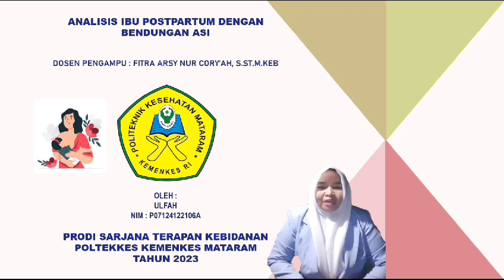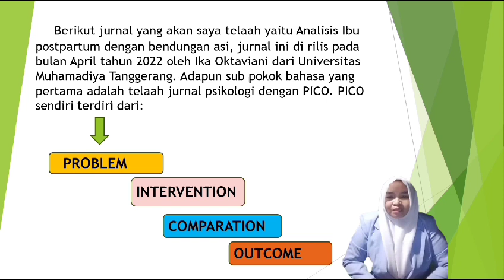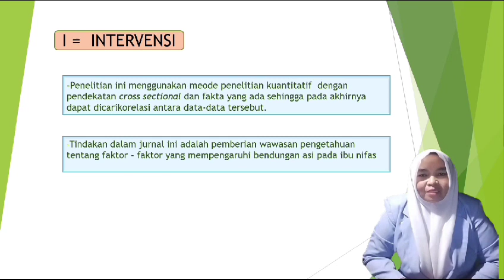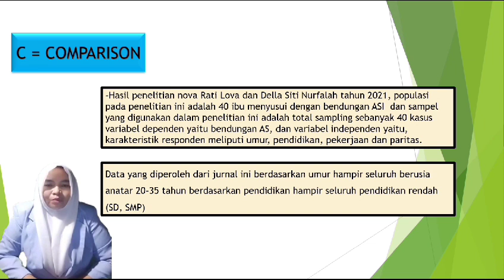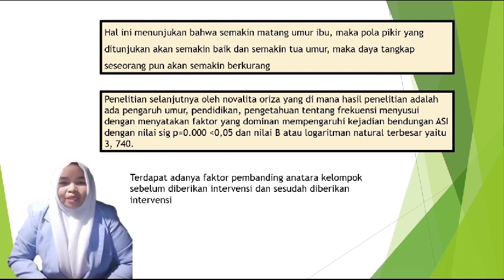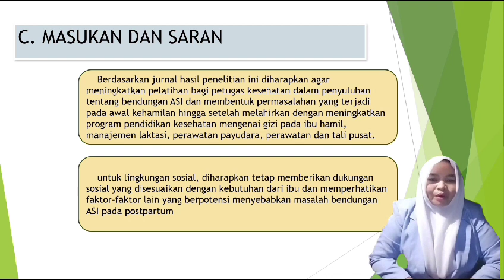Ulfah _telaah jurnal psikologi perkembangan pada dewasa awal masa nifas